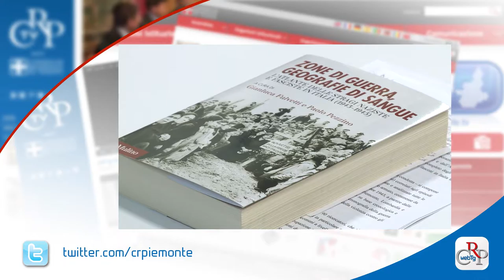Webtg n.11 del 24 marzo 2017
Riprendono i lavori al grattacielo della Regione Piemonte, grazie a una bozza di accordo sottoscritta con Cmb e Monte Paschi di Siena. Lo ha annunciato il vicepresidente della Giunta regionale Aldo Reschigna alla Prima Commissione. Preoccupazioni su ritardi e rischi contenziosi sono state espresse dalle opposizioni.

In settimana la Prima Commissione ha intensificato i lavori per esaminare il bilancio di previsione 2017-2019 della Regione Piemonte. Garantiti – ha sottolineato la Giunta - gli stessi fondi del 2016 su cultura, istruzione, diritto allo studio, politiche sociali e fondi strutturali europei.

Una marcia per dire no alle mafie ha unito idealmente, il 21 marzo,  4mila luoghi in tutta Italia e almeno 500mila persone.
Si è contraddistinta così la XXII Giornata della memoria e dell’impegno in ricordo delle vittime delle mafie di Libera, che in Piemonte si è svolta a Verbania e ha visto partecipare circa 8mila persone.

Torna Ragazzi in Aula, progetto di educazione civica del Consiglio regionale che permette agli studenti di vestire, per un giorno, i panni dei consiglieri regionali, ideando, scrivendo, discutendo e votando il testo di una legge. La giornata conclusiva si svolgerà in Aula il prossimo 12 maggio.

Immigrazione, sviluppo dei popoli, cooperazione internazionale. Se ne è parlato a Palazzo Lascaris, nel convegno “Lo straniero”, organizzato dal Comitato regionale per i Diritti umani, con il coordinamento interconfessionale “Noi siamo con voi”.

L'"Atlante delle stragi naziste e fasciste in Italia" raccoglie oltre 5 mila episodi che hanno causato più di 20 mila vittime, di cui 2872 piemontesi. La banca dati,  voluta dal Consiglio regionale, finanziata dalla Repubblica Federale Tedesca e promossa da Anpi e Istituto "Ferruccio Parri, ha coinvolto 130 ricercatori ed è stata presentata al Polo del 900.

"Quale cognome per i figli?” è il titolo del convegno promosso a Palazzo Lascaris dallo Zonta Club International con il patrocinio della Consulta Femminile. Tema dell’incontro, la sentenza della Corte Costituzionale che prevede che d’ora in poi (con l’accordo dei genitori) il doppio cognome possa essere imposto al figlio legittimo.